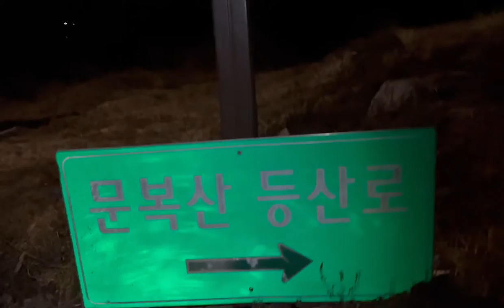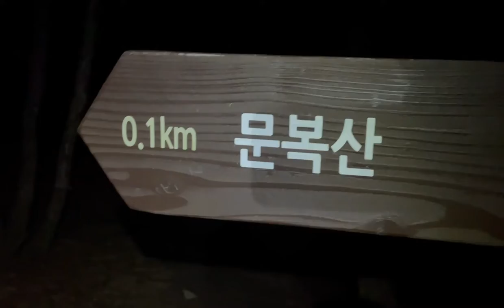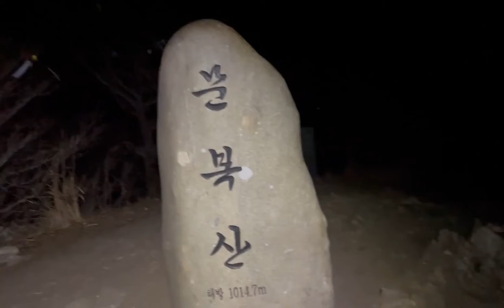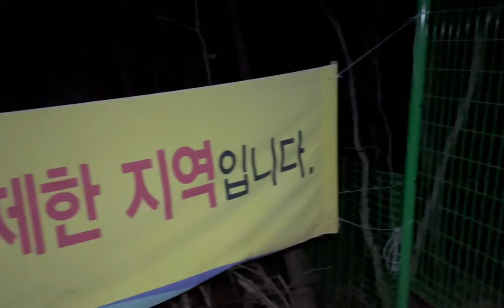영남알프스 9봉 야간산행 도전기 두번째 문복산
고헌산 문복산 가지산 운문산 간월산 재약산 천황산 영축산 신불산 순으로 도전해보았습니다.
등린이의 천방지축 도전기 많이 놀러오세요^^